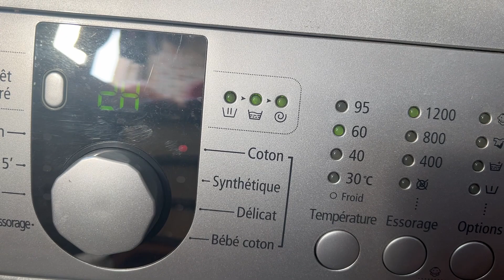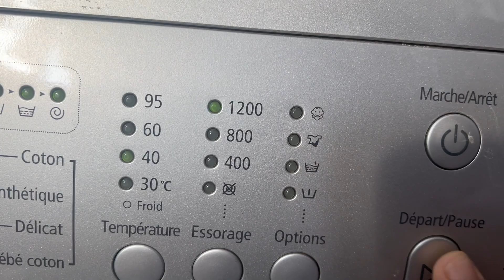روتين مطرطق🌸هدا هوا حالي مين كنرجع معطلة من الخدمة😅جري عليا نجري عليك